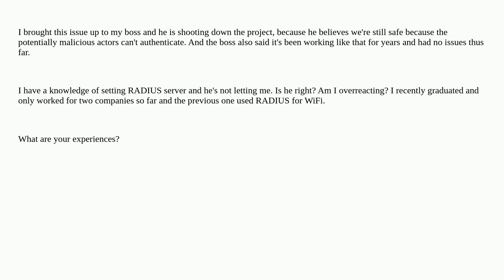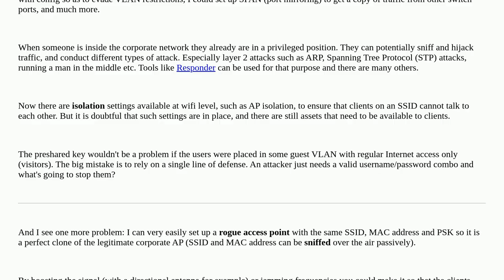Security: Corporate WiFi with PreShared key - an issue?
Corporate WiFi with PreShared key - an issue?

A special thanks goes out to the awesome community

  wifi radius